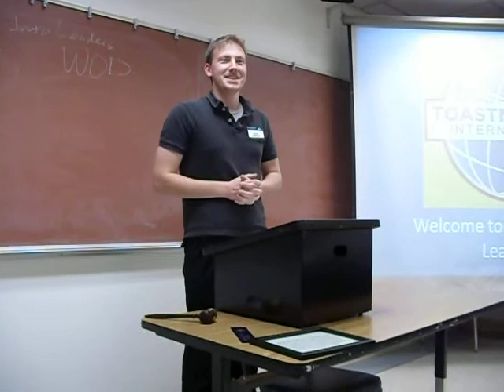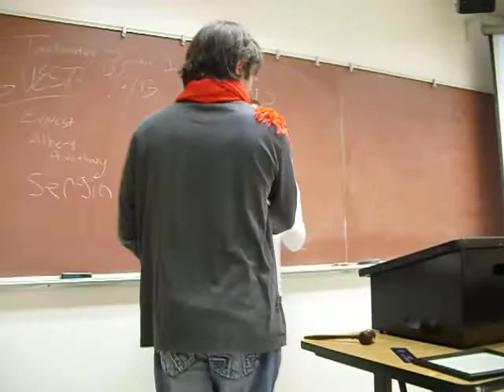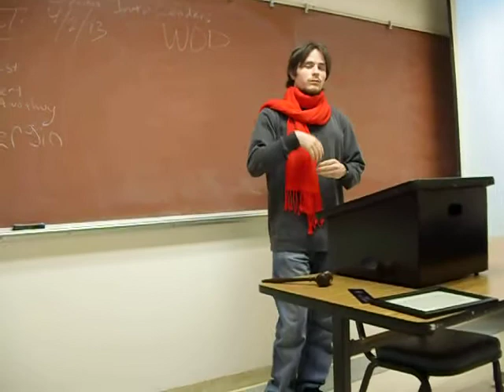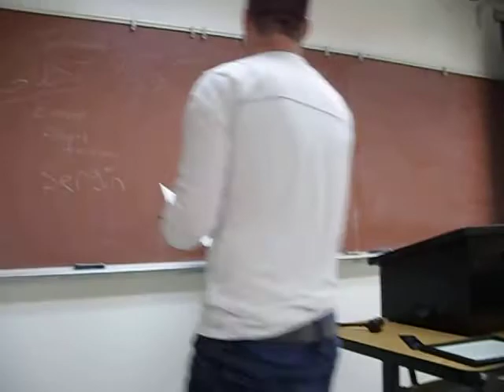Evaluators, Grammarian Report, and General Evaluation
Come visit our Toastmasters club at Sacramento State University. Meetings are on Tuesdays from 7-8:30pm. Cost is FREE to attend.